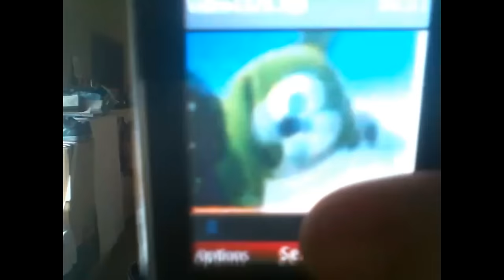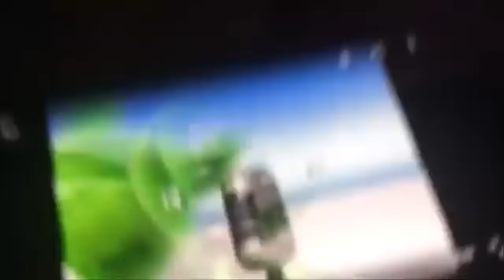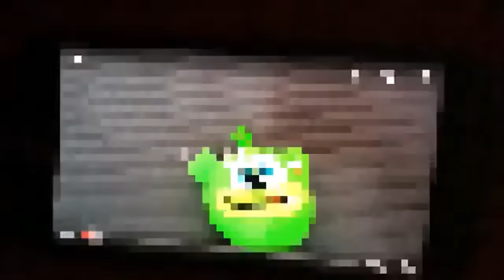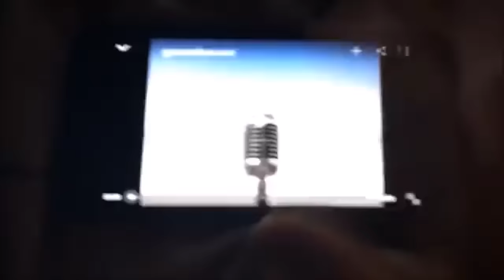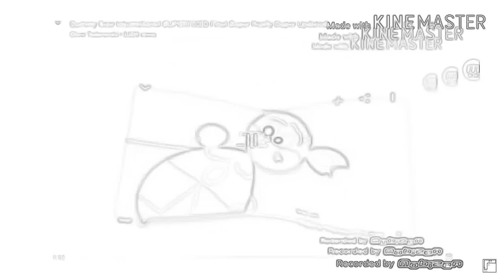Gummy bear international V5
New version
Added: new gumimaci songs
new gummy bear fast songs
and nuki nuki versions !!!